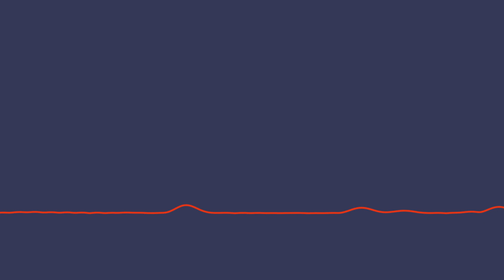2023 Wrapped Up - Major Trends in IAM and Cybersecurity | Analyst Chat 198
Join Matthias with Martin Kuppinger and Mike Neuenschwander in this special year-end episode. They reflect on the significant cybersecurity challenges of 2023. The conversation delves into persistent issues, innovations, and an outlook on trends for 2024 in the realms of cybersecurity and identity and access management.